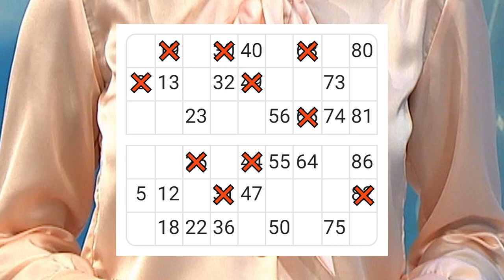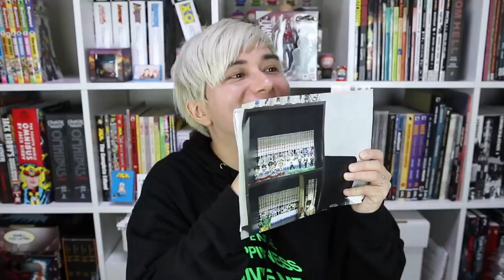【架空・第1〜13回】毎週時間返しの宝くじ「KinKiロト」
KinKiロトはKinKi連邦国営宝くじ・LOVE LOVE あいしてる支社が運営する宝くじ。司会はロゴに見える「LOVE LOVE あいしてる」1997年7月19日放送の堂本光一のドッペルゲンガーです。

ルールを説明すると、宝くじ券のお値段は１DanTDMクローナ（5 SEK）です。宝くじ券には0:03のように30の番号が2つのカードで書いております。織布袋から番号が書いてあるたるの番号と一致したら、その番号をマークしないといけない。
第１ラウンド：1行で5つの番号（例えば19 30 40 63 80）を袋から引いた番号と一番先に一致した券の勝ち。
第２ラウンド：任意の1カードの全番を引いた番号と一番先に一致した券の勝ち。
第３ラウンド：2カードとも全番を引いた番号と一番先に一致した券の勝ち。
第３ラウンド優勝と同時に、終われません／帰れません企画にかかった時間を色々なYouTuberに返されます！無駄にした時間を返したら、ファンの方がYouTuberを楽しめる時間が延長します！
ラウンド４以降、全30番号を一致すると賞金獲得。獲得賞金が時間とともに減ります。ほとんどの場合、宝くじが85個目まで続きます。

KinKiロトでは観客90名様も参加します：
第１ラウンド終了後：袋から光一くんが引く番号5つで参加者の番号を決める。第２ラウンド終了の番号を引いたら、その人がプレゼントをもらえます。
第２ラウンド終了後は同上ですが、参加者5名を決めるのは前の優勝者。
ラッキー番号2つもあります。番号を引いた観客に特別プレゼントが貰えます：
50「フィフティーフィフティー」：プレゼント差し上げの上、ソ連／ロシアの同名音楽番組のオープニングテーマも再生：
75「Innertavle」：プレゼントのみ。
光一くんが50もしくは75を引いたら、それぞれ50番と75番の観客がプレゼントをもらえます。